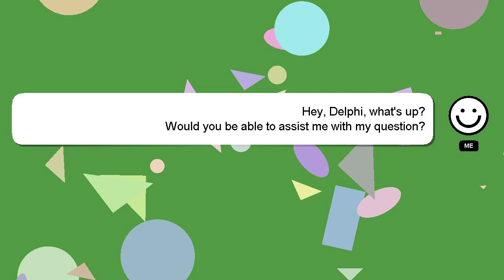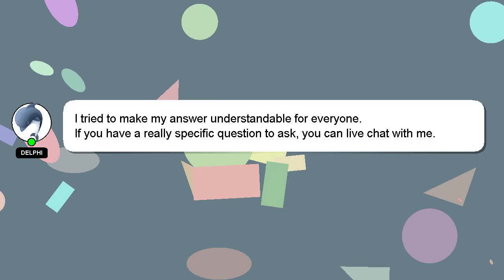How to reboot my nintendo switch?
A little intro about me, Hi there, I go by the name of Delphi. Let me help you with your questions. - How to reboot my nintendo switch?

If you have more specific query you can comment or chat with me  and let me know your queries. I will 'heart' your answer as a sign of appreciation.

*2 What we are experimenting :*